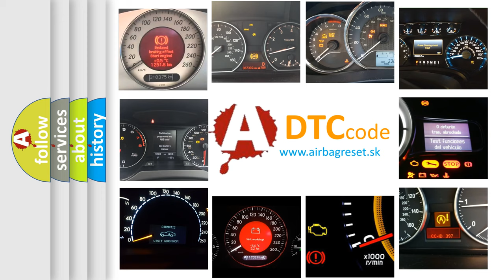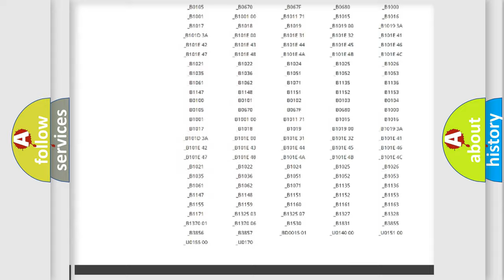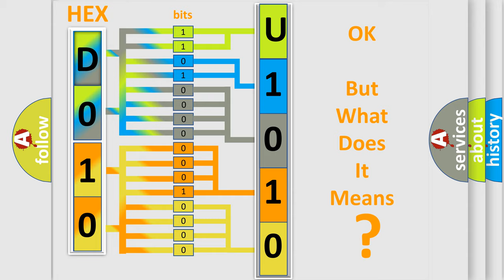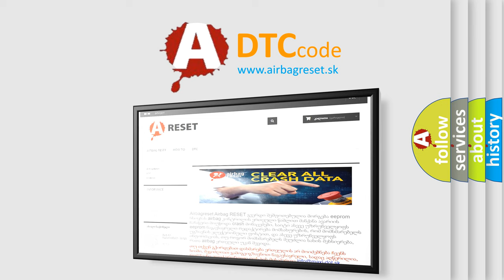DTC Hyundai U1010 Short Explanation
Contents:
0:21 Basic DTC analysis according to OBD2 protocol standard.
1:48 Insight into programming
2:58 A diagnostically understandable description of the Diagnostic Trouble Code
3:05 Basic error definition

Make:
Hyundai
Code:
U1010
Definition:
STPS(Seat Track Position Sensor)-Driver Short or Short to Battery
Description:
The SRSCM sets DTC B1397 if there is a short to power in Driver STPS harness.
Cause:
 Short to power in STPS harness. Poor connection of connected part. Faulty STPSFaulty SRSCM.